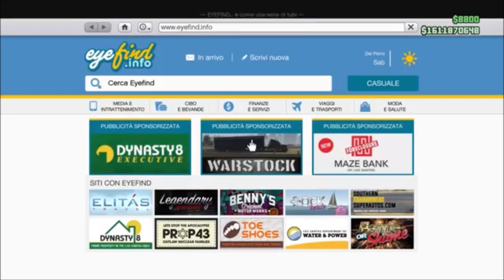GTA ON LINE 1.40 NEW MONEY GLITCH DOPO HOT FIX